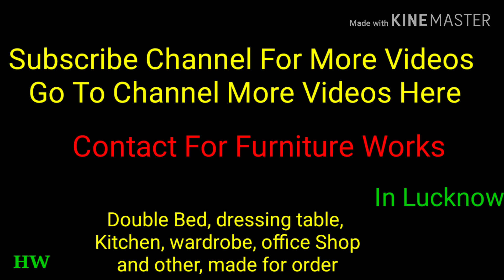Modular kitchen basket fitting | how to fit kitchen basket | how to fix kitchen basket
Click link and Buy double bed, Almirah and dressing table and other items
In this video about how to fitting Modular kitchen basket

Hw

Welcome to Helping Workers Sales and services

Many types of work
Carpenter
Plumber
Construction
Electrician
Fabricators
Transport and others works

Price -

Size -

Address - vinay khand -5 aadarsh market gomti nagar Lucknow
Near by gomti nagar railway station

Modern Almirah
Almari
Iron Almirah
Mudular wardrobes
Almirah design